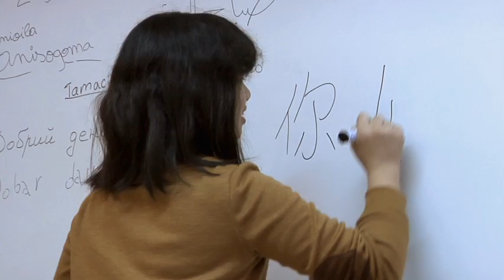School of Babel - Trailer